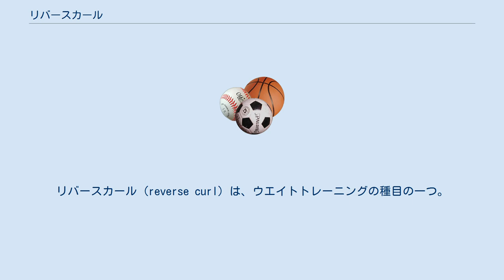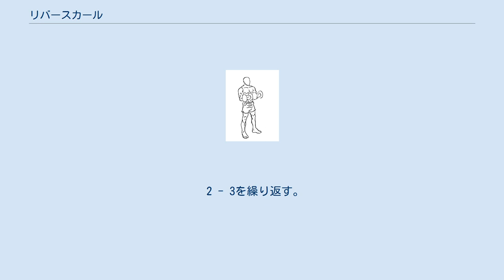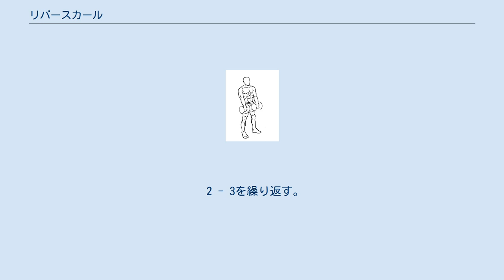リバースカール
リバースカール (reverse curl) は、ウエイトトレーニングの種目の一つ。
上腕筋と腕橈骨筋が主に鍛えられる。
 スタンディング・ダンベル・リバースカール (スタート) スタンディング・ダンベル・リバースカール (フィニッシュ) バーベルを肩幅より広めのオーバーグリップで持って直立する。
 息を吐きながら肘を動かさないようにバーベルを上げる。
 上腕筋と腕橈骨筋が十分に収縮するのを感じ取ったら、息を吸いながら元の姿勢に戻る。
 2 - 3を繰り返す。
 EZバーを肩幅より広めのオーバーグリップで持って直立する。
 息を吐きながら肘を動かさないようにEZバーを上げる。
 2 - 3を繰り返す。
 ダンベルをオーバーグリップで持って直立する。
腋はやや開き気味にする。
 息を吐きながら肘を動かさないようにダンベルを上げる。
 2 - 3を繰り返す。
 ロープーリーにカールバーまたはストレートバーをセットする。
 ハンドルをオーバーグリップで持って直立する。
 息を吐きながら肘を動かさないようにハンドルを上げる。
 2 - 3を繰り返す。
 バーベルを肩幅より広めのオーバーグリップで持ってプリーチャーベンチのパッドに腕を乗せ、シートに座る。
 息を吐きながらバーベルを上げる。
 前腕が床に対して垂直になる手前まで上げたら、息を吸いながら元の姿勢に戻る。
 2 - 3を繰り返す。
 EZバーを肩幅より広めのオーバーグリップで持ってプリーチャーベンチのパッドに腕を乗せ、シートに座る。
 息を吐きながらEZバーを上げる。
 2 - 3を繰り返す。
 ダンベルをオーバーグリップで持ってプリーチャーベンチのパッドに腕を乗せ、シートに座る。
 息を吐きながらダンベルを上げる。
 2 - 3を繰り返す。
 ハンドルを肩幅より広めのオーバーグリップで持ってプリーチャーベンチのパッドに腕を乗せ、シートに座る。
 息を吐きながらハンドルを上げる。
 2 - 3を繰り返す。